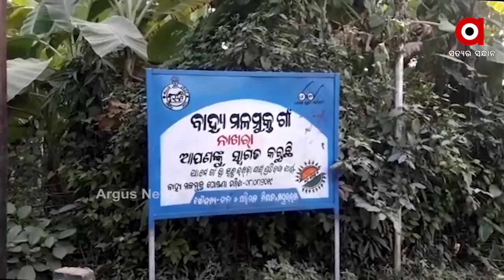ଖାଲଖମାରେ ଭର୍ତ୍ତି ପୂରା ରାସ୍ତା ।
ଘରୁ ଗୋଡ କାଢିଲେ ଏଭଳି ରାସ୍ତା ଦେଇ ଯିବାକୁ ପଡେ । ଆଉ ତା ସାଙ୍ଗକୁ ଧୂଳିର ଆସ୍ତରଣ । ପୂରା ଅଞ୍ଚଳବାସୀଙ୍କୁ ଅସ୍ତବ୍ୟସ୍ତ କରିପକାଏ । ମୟୂରଭଞ୍ଜ ବେତନଟୀ ପୂର୍ତ୍ତ ବିଭାଗ ଅଧିନରେ ଥିବା ମାଣତ୍ରୀରୁ ବୈଶିଙ୍ଗା ରାସ୍ତାର ଅବସ୍ଥା ଶୋଚନୀୟ ହୋଇପଡିଛି । ଯାହାକୁ ନେଇ ସାଧାରଣରେ ଅସନ୍ତୋଷ ଦେଖାଦେଇଛି ।